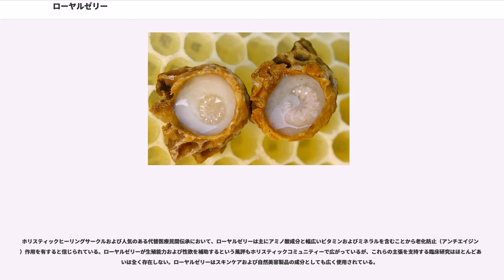ローヤルゼリー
ローヤルゼリー () あるいはロイヤルゼリーとは、ミツバチの若い働き蜂が花粉や蜂蜜を食べ、体内で分解・合成し、上顎と下顎の咽頭腺や大腮腺から分泌する乳白色のクリーム状の物質である。女王蜂となる幼虫や、成虫となった女王蜂に給餌される食物であり（広義には、働き蜂となる若齢幼虫に給餌される食物である「ワーカーゼリー」を含む）、ミツバチの社会“コロニー”を支えている。
女王バチが働きバチに比べ長寿で体も大きくなるのはこの特別食のおかげである。たんぱく質が多いほか、果糖やブドウ糖、脂肪、ビタミン、ミネラルなどが広く含まれる。

ミツバチは、卵の段階では、働き蜂も女王蜂も同じメスである。ところが、孵化してから3日目までのみローヤルゼリー（厳密には、より栄養価の低い「ワーカーゼリー」）を食べ、4日目以降、蜂蜜と花粉を食べるメス蜂の幼虫は働き蜂となる。一方、女王蜂となるメス蜂は孵化してから生涯にわたり栄養価の高いローヤルゼリーを食べ続ける。女王蜂生涯において唯一のエネルギー源でもある。

成虫となった女王蜂を働き蜂と比較すると、体の大きさは2〜3倍、寿命は30〜40倍になる。卵を産むことができない働き蜂に対して、女王蜂は毎日約1,500個もの卵を産み続けることができるなど、特徴や能力が大きく異なる。

日本語では、王乳とも称される。現在の日本においては、プロポリスと同様に健康食品や化粧品として販売されている。

蜂蜜と同じく蜂の巣から採れるが、蜂蜜とは異なり一般的には白いクリーム状で発酵食品のような特徴的な酸味を有する事から市販品は、ソフトカプセルや錠剤状にしたものがほとんどである。

日本では「ローヤルゼリーの表示に関する公正競争規約」（昭和54年9月25日公正取引委員会告示第27号）によって、生ローヤルゼリー、乾燥ローヤルゼリー、調製ローヤルゼリーに分類されており、それぞれの表示について種類ごとに性状や組成などに応じた厳しい基準が設けられている。

ローヤルゼリーは、ビタミンB（パントテン酸〔B〕やピリドキシン〔B〕）といった成分が含まれることから様々な健康効果を謳ってヒトに対するサプリメントとして集められ販売されている。全成分は水 67%、少量の様々なアミノ酸（リジン、メチオニン、スレオニン）を含む粗タンパク質(ロイヤリシン、ロイヤラクチン、アピシン） 12.5%、単糖 11%、比較的高い量の脂肪酸(デセン酸）5% である。また、多くのわずかなミネラルや葉酸、植物ステロール、ある種の酵素、抗菌・抗生物質、わずかな量のビタミンCも含まれているが、脂溶性ビタミンであるA、D、E、Kは含まれていない。

ある蜂が女王蜂へと発達する原因となるローヤルゼリーの成分は、ロイヤラクチンと呼ばれている単一のタンパク質といわれている。長期間に亘り貯蔵し不活性化させたゼリーにそれぞれの成分を添加し調べたところ、ロイヤラクチンを加えたゼリーのみが幼虫を女王蜂へとする活性を有していた。ロイヤラクチンはキイロショウジョウバエ ("Drosophila melanogaster") においても、体の大きさの増大と卵巣の発達を特徴とする同様の形態学的変化を誘導した。但し、この研究の再現性については議論がなされている（詳しくはロイヤラクチンの項目を参照）。

ローヤルゼリーのアミノ酸スコア（タンパク質の品質を示すスコアで、必須アミノ酸の含有バランスを示すもの）は100で、鶏卵と同スコアであり、良質なタンパク質を含有している。

このタンパク質の一部が原因となり、ごく稀に、喘息および食物アレルギーをもつ持つ人において、喘息や蕁麻疹、アナフィラキシーを含む重いアレルギー症状が引き起こされた例が報告されている。現在、ローヤルゼリーを含む健康食品に、喘息や食物アレルギーを持つ人へ飲用を控える表示が徹底されるようになった。

一方、ローヤルゼリーのタンパク質をペプチドやアミノ酸に分解することによって、アレルギー症状の発症リスクが低くなることが報告されている。

ローヤルゼリーの研究は、ヨーロッパ各国で1900年代より本格的に行われるようになった。当時のローマ教皇が老衰による危篤状態に陥った際、主席侍医のバオルチー氏やパウロ・ニーハンス博士、ガレヤ・ジリシー博士らがローヤルゼリーを投与したところ、回復。1955年ローマで開催された国際医学会にて発表後、1958年、イタリア（ローマ）で開かれた第12回国際養蜂会議で、教皇自らミツバチを称えるスピーチを行った。

これを...